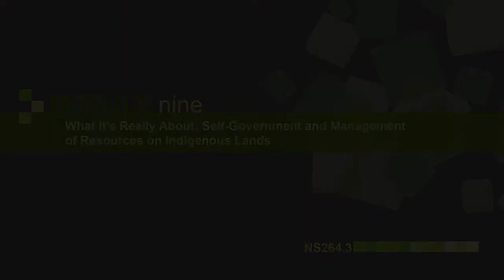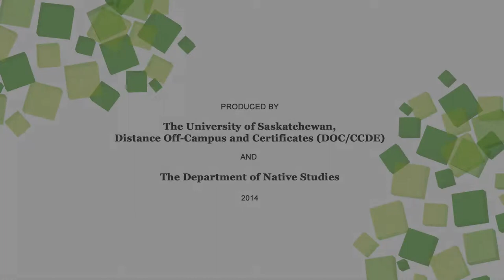INDG264 Module Nine Introduction